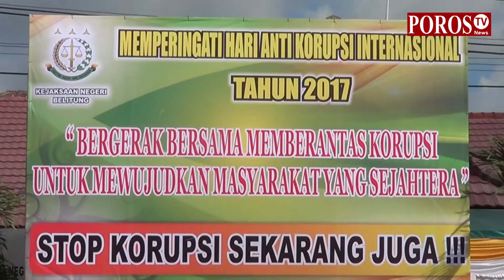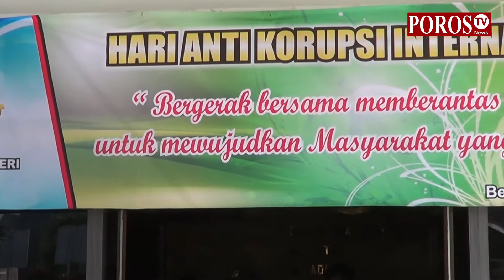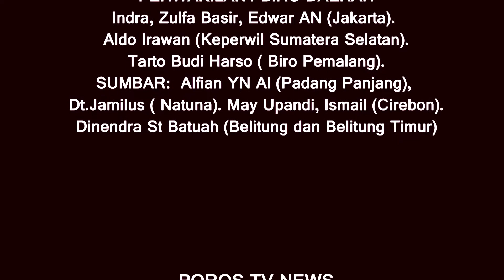PERINGATI HAKI 2017, KAJARI BELITUNG GELAR LOMBA PIDATO DAN BAGI STIKER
POROS TV MERUPAKAN MEDIA ONLINE YANG MENYAJIKAN LIPUTAN BERITA - BERITA HUKUM DAN KRIMINAL- POLITIK TER- UPADATE SERTA LIPUTAN UKM-DESA MEMBANGUN - PARIWISATA-HIBURAN SERTA TALKSHOW. POROS TV BISA DIAKSES DI SITUS BERITA